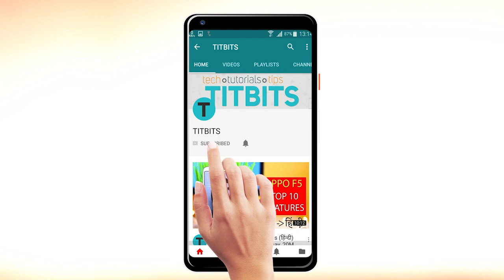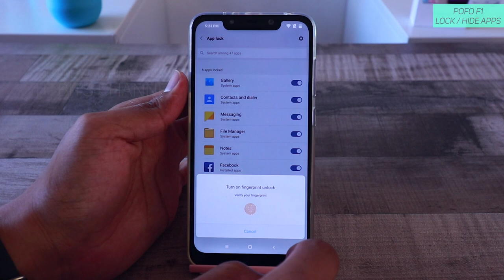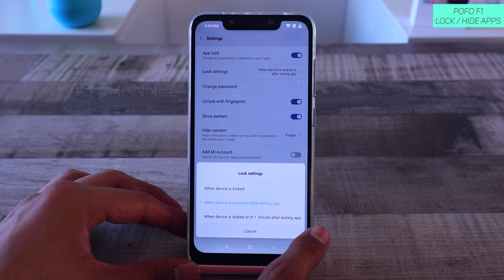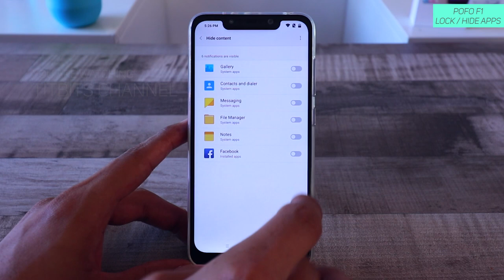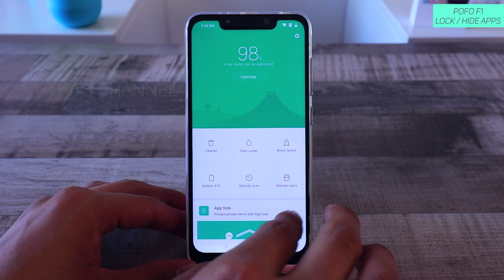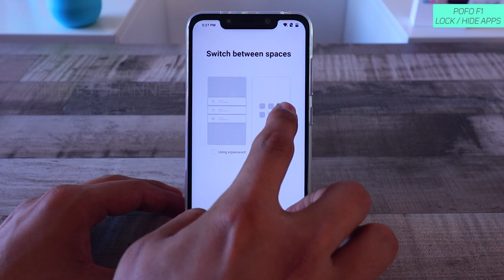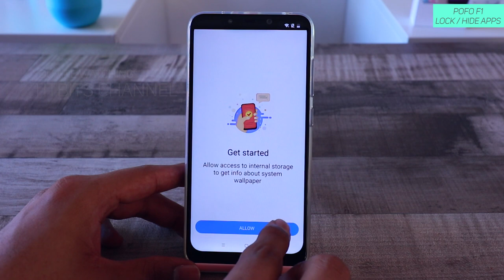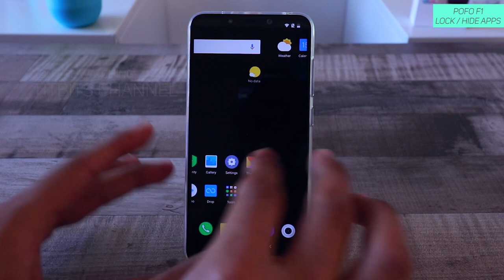Poco F1 How to Lock ANY APPS & Use of SECOND SPACE (हिन्दी में)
Is video mein maine bataya hai ki Poco F1 mein koi bhi apps ko kaise Lock Kare. in this video, I have explained how to Hide or Lock any Apps on POCOPHONE F1.
जी है इस वीडियो में मैंने आपको बताया है की POCO F1 में कैसे apps को लॉक या हाईड कर सकते है ।

Poco F1 latest updated price :